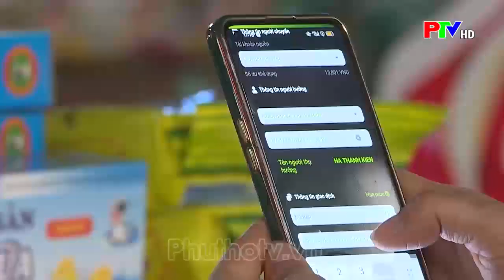Giả mạo mã QR thanh toán của cửa hàng để chiếm đoạt tài sản